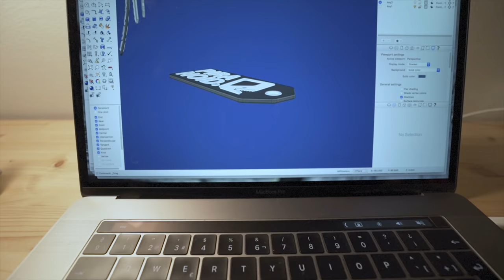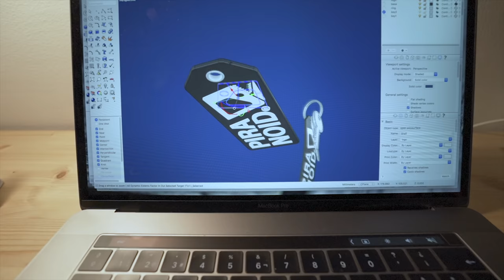VUELTA AL AGUA | VLOG 062 ʬ MENORCA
Localizacion:

MENORCA (ESPAÑA)

Un saludo,

Hugo Montal